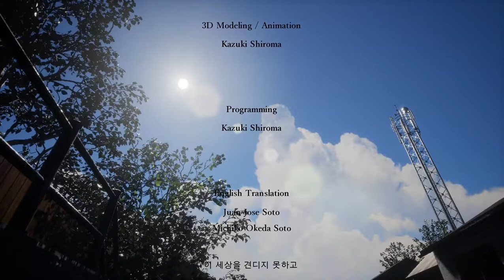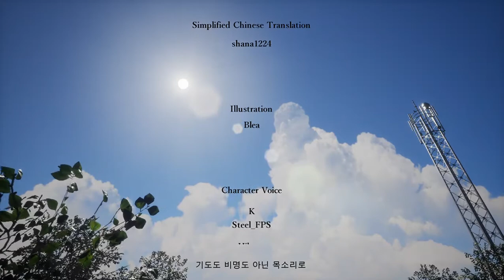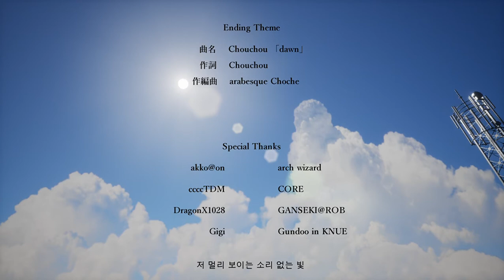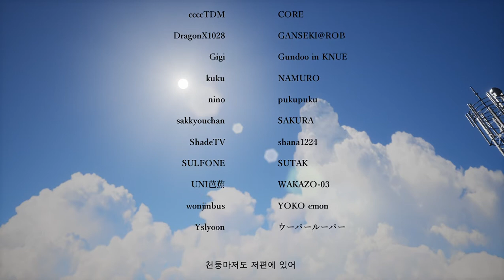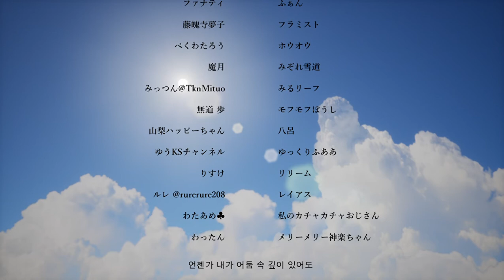그림자복도 스토리 3 해후 엔딩 시네마틱+엔딩 크레딧